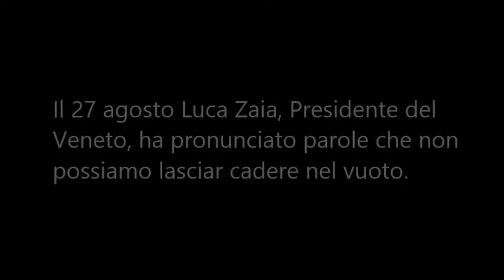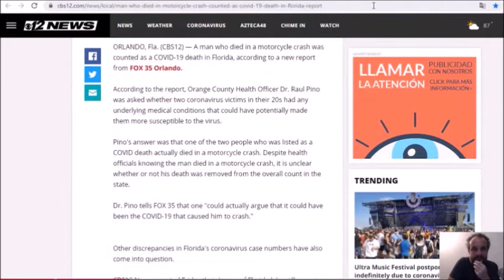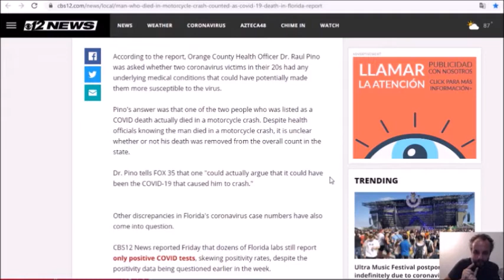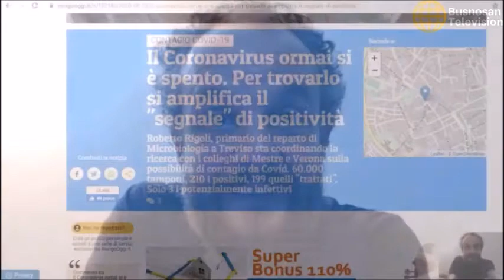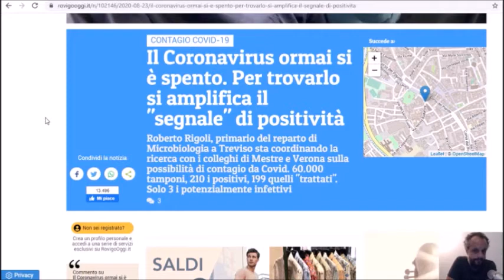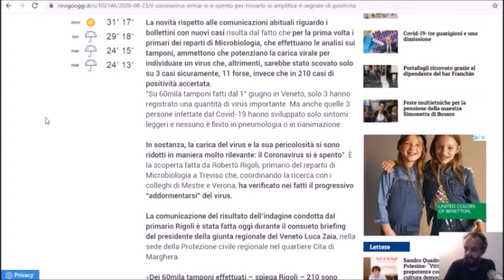Più o meno Live #21 - In Veneto Veritas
Anche io vorrei tenere memoria delle parole pronunciate dal signor Zaia il 27 agosto.
Aggiungo anche qualche altre info utile.

Video realizzato con OBS Studio.
Si ringraziano i Bon Jovi e i Pirati per le musiche.